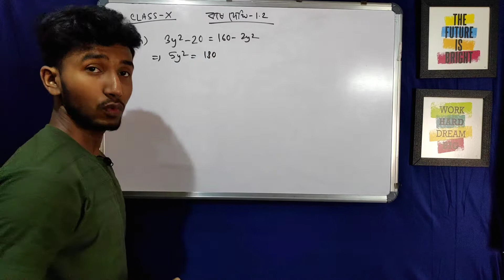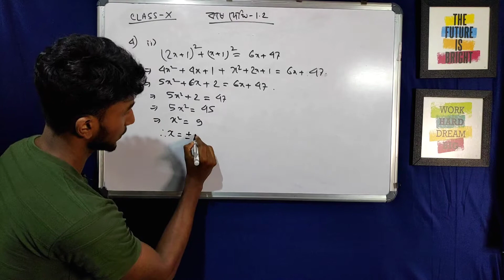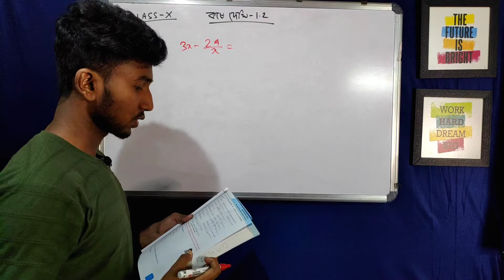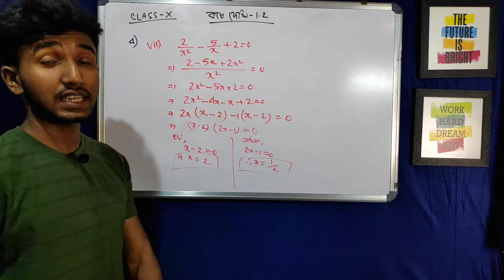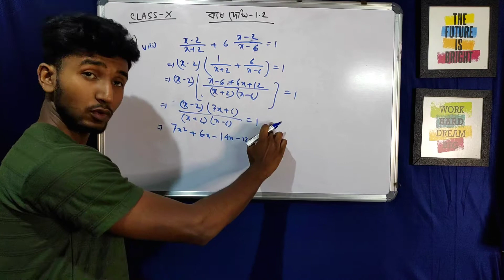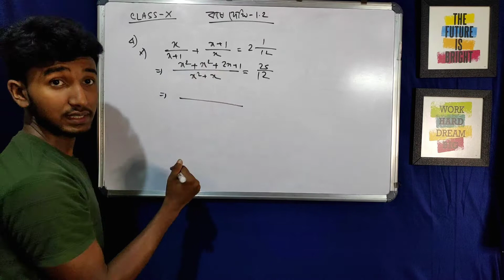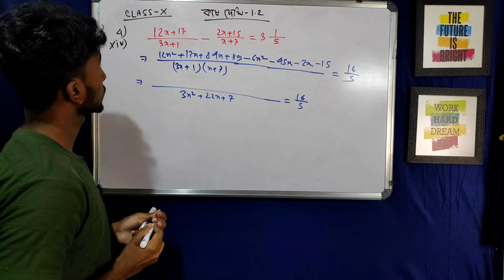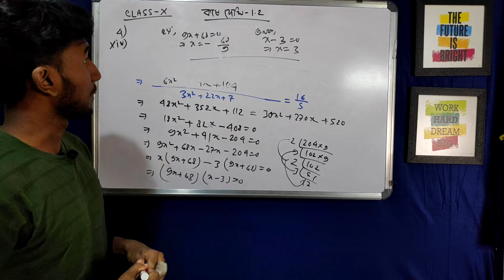Quadratic Equations of One Variable Class 10 in Bengali | part-4 | Gonit Prakash koshe dekhi 1.2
About the video:
This is the part 5 of Quadratic Equations of Class 10 math .